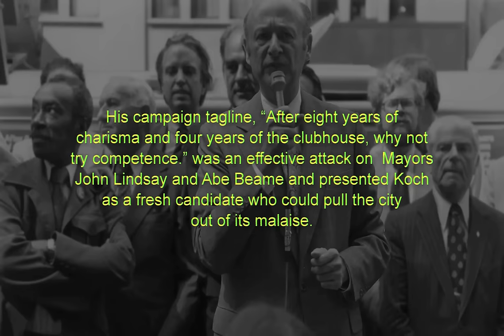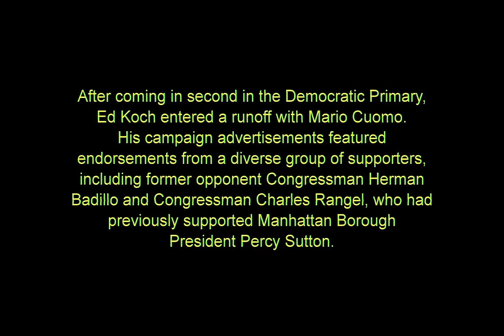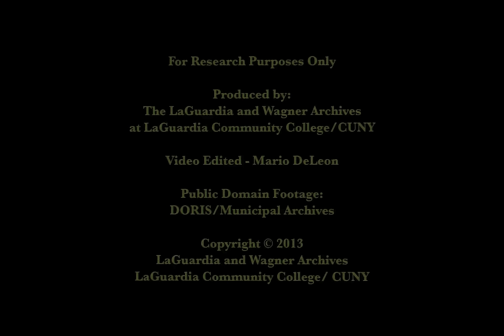Ed Koch Campaign Commercials 1977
In 1977 New York was a city in crisis, teetering on the edge of bankruptcy, unable to borrow money on its own credit. Thousand of police officers, firefighters, teachers and other municipal workers had been laid off due to budget cuts. Crime was on the rise and a blackout on July 13-14, 1977 led to looting in many neighborhoods. In a crowded field of seven candidates, Congressman Ed Koch stood out by using television advertisements to attack the status quo and the municipal unions, which he claimed had become too powerful.His campaign tagline, "After eight years of charisma and four years of the clubhouse, why not try competence." was an effective attack on Mayors John Lindsay and Abe Beame and presented Koch as a fresh candidate who could pull the city out of its malaise. He rose from the bottom of a field of seven candidates to come in second in the Democratic primary on September 8th. He then defeated Mario Cuomo in the Democratic primary runoff on September 19th and in the general election on November 8th when Cuomo ran as the candidate of the Liberal Party.

"Koch Mayoral Campaign, 1977" photographs by Jerome Liebling, courtesy of the Liebling Family Trust